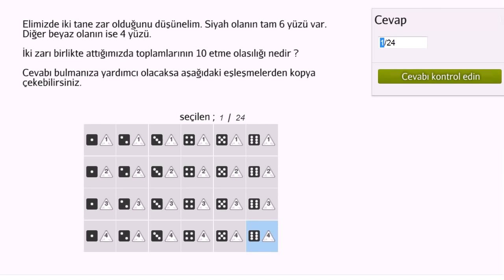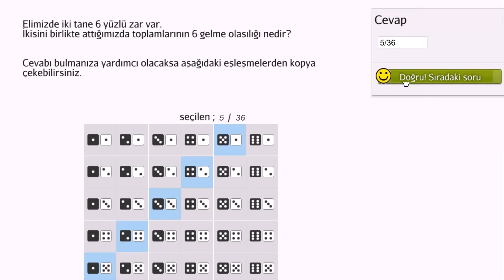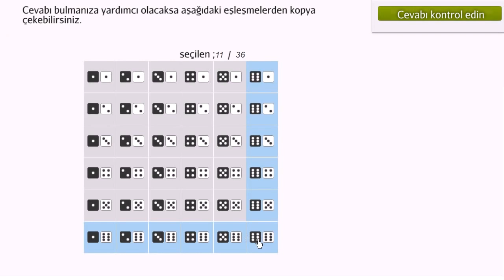Olasılığı Belirleme (İstatistik ve Olasılık)